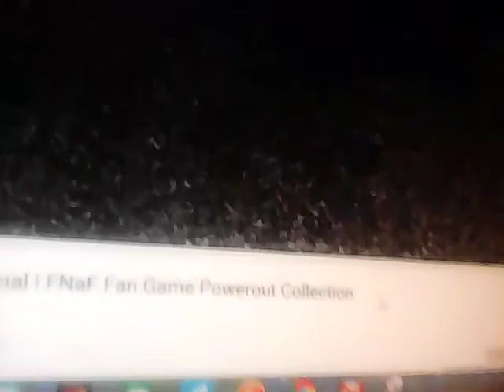F F G P O(24)